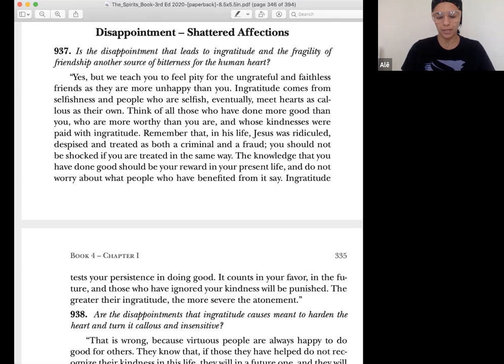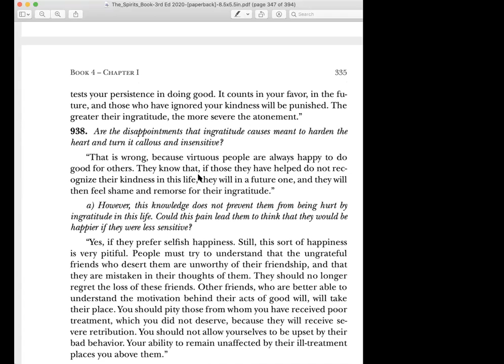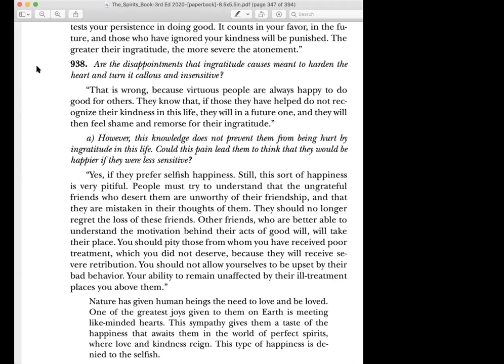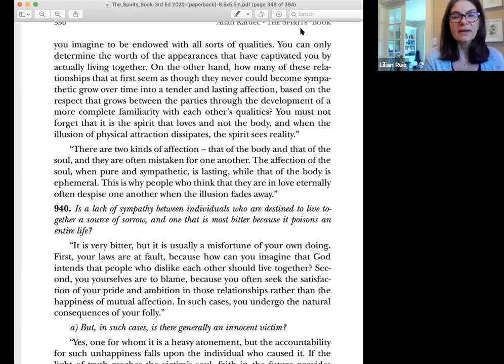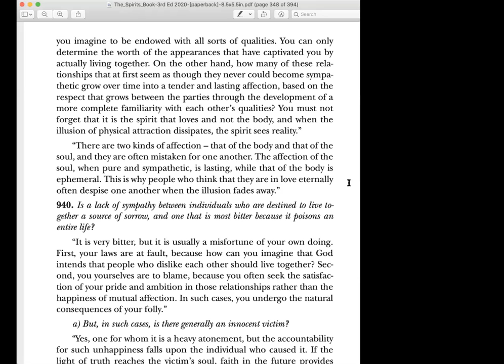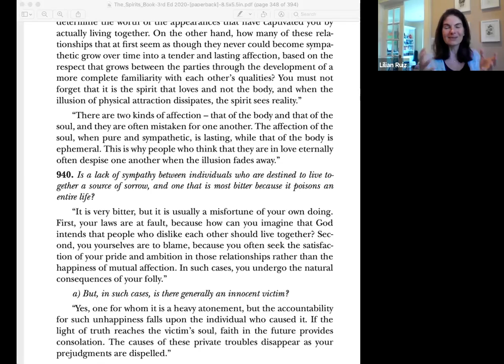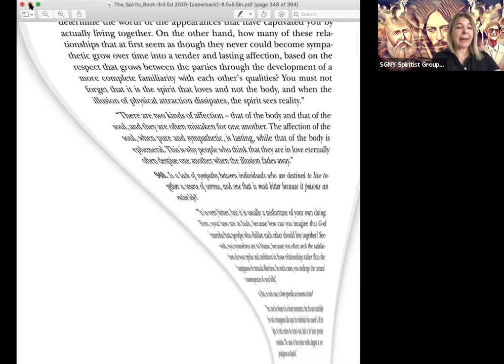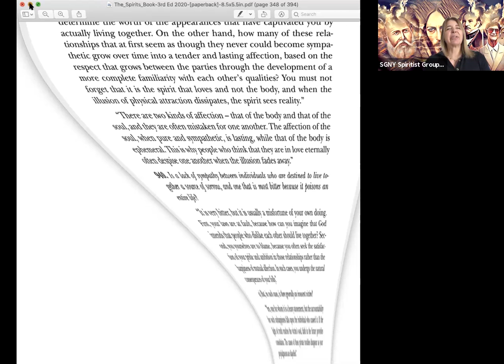Disappointment – Shattered Affections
The Spirits' Book - Disappointment – Shattered Affections